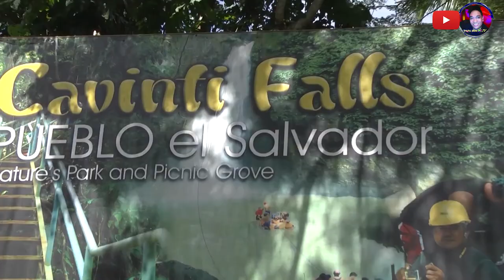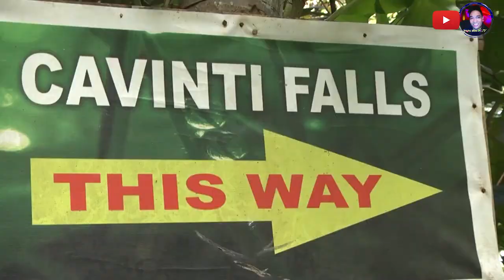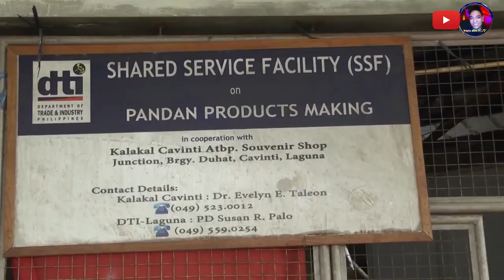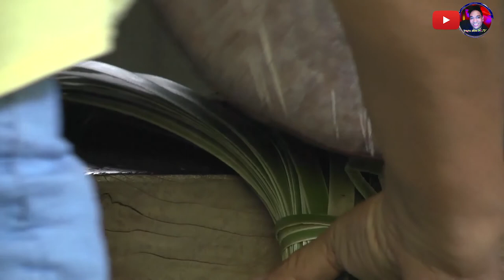Pinaka Malaking Sambalilo sa Buong Mundo // Cavinti Laguna // Guinness Book of Record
This video is all about the history of town Cavinti located in the province of Laguna Philippines, its ancestral houses, church, products, crops and some tourist destination were the showcase of the town to most of the tourist by the nearby cities and even from the other country.